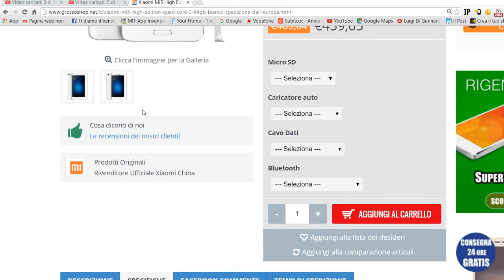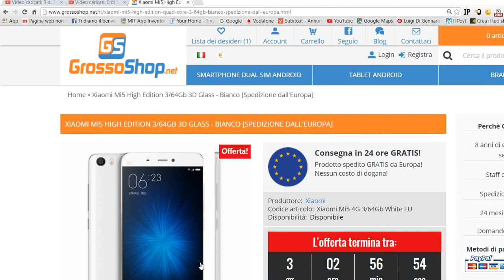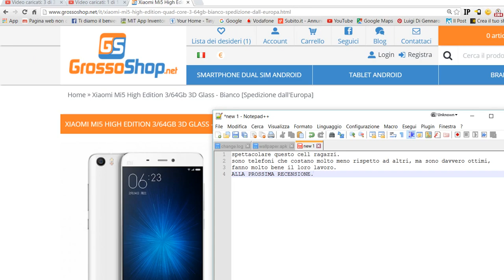XIAOMI SU GROSSOSHOP.NET - OFFERTA